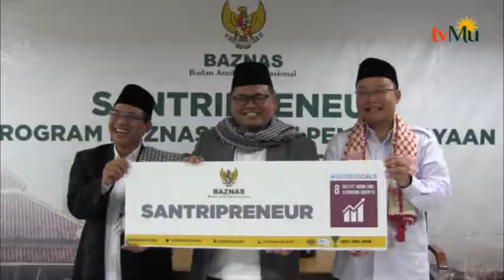Program Baznas Untuk Pemberdayaan Ekonomi Pesantren